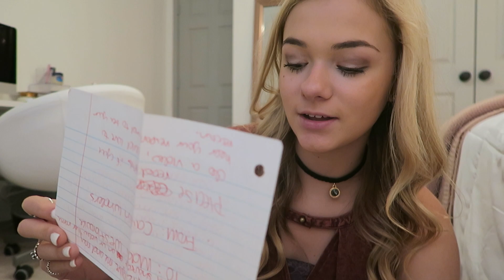I NEED VIDEO IDEAS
Madi Westbrooke
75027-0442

S N A P C H A T Madi_westbrooke

FAQ:
Name: Madi Westbrooke
Age:17
Where do i live? North Texas